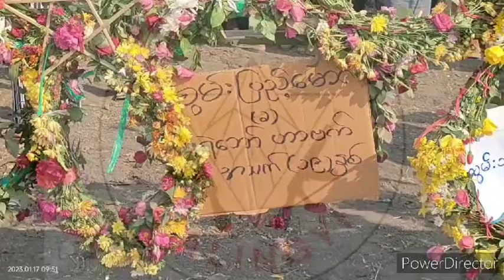😢တိုင္းျပည္အတြက္အသက္ေပးလႈ တိုက္ပြဲဝင္သြားခဲ့တဲ့ ရဲေဘာ္ ဟာဗက္ေရ႕ မင့္ကိုယ္စား ဆက္လက္တိုက္ဝင္သြားပါမယ္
အထူးဝမ္းနည္းေၾကကြဲျခင္း

Salingyi Special Task Force - SSTF မွ ရဲေဘာ္ဟာဗက္(ခ)စြမ္းျပည့္ေမာင္သည္ 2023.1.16ရက္ေန႔တြင္ စစ္အာဏာရွင္စနစ္အျမစ္ျပတ္ေစေရး ႏွင့္ ဖက္ဒရယ္ဒီမိုကေရစီ ရရွိေစေရးတို့အတြက္ အၾကမ္းဖက္စစ္ေကာင္စီလက္နက္ကိုင္မ်ားအား ရဲဝံ့စြာ ခုခံတြန္းလွန္တိုက္ခိုက္ရင္း နိုင္ငံအတြက္ ျမင့္ျမတ္စြာအသက္‌ေပးလွူခဲ့သည္။

စစ္အာဏာရွင္စနစ္ဆိုးေအာက္မွ လြတ္ေျမာက္ေရးအတြက္ ရြပ္ရြပ္ခၽြံခၽြံတိုက္ပြဲဝင္ရင္း က်ဆုံးခဲ့ရသျဖင့္ ကၽြန္ေတာ္တို့ Salingyi Special Task Force - SSTF  ရဲေဘာ္၊ရဲဘက္မ်ားမွ "အာဇာနည္သူရဲေကာင္း"အျဖစ္ ဦးညႊတ္အေလးျပဳ မွတ္တမ္းတင္အပ္ပါသည္။

က်န္ရစ္သူမိသားစုမ်ား၊ ရဲေဘာ္ရဲဖက္မ်ားႏွင့္ထပ္တူဝမ္းနည္းေၾကကြဲရၿပီး ရဲေဘာ္လိုခ်င္တဲ့ မၿပီးျပတ္ေသးေသာ စစ္အာဏာရွင္စနစ္အျမစ္ျပတ္က်ဆုံးေရး ဖယ္ဒရယ္ဒီမိုကေရစီရရွိေစေရးတာဝန္မ်ားကို  ကၽြန္ေတာ္တို့ ရဲေဘာ္မ်ားမွ ဆက္လက္၍ႀကိဳးစားတိုက္ပြဲဝင္သြားမည္ျဖစ္ေၾကာင္း ကတိသစၥာျပဳအပ္ပါသည္။

Salingyi Special Task Force - SSTF